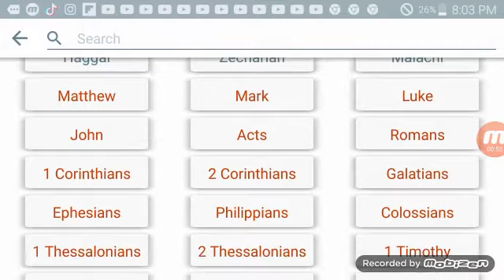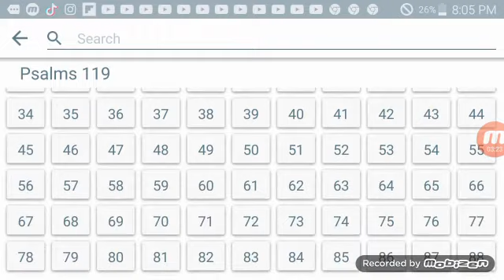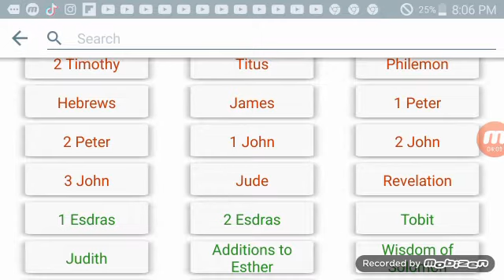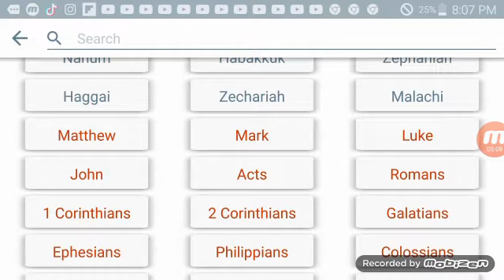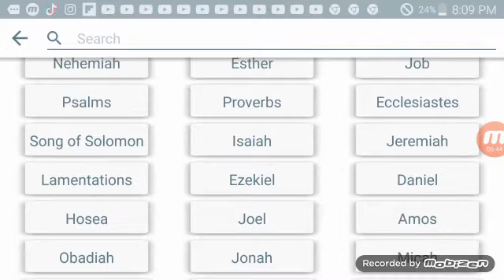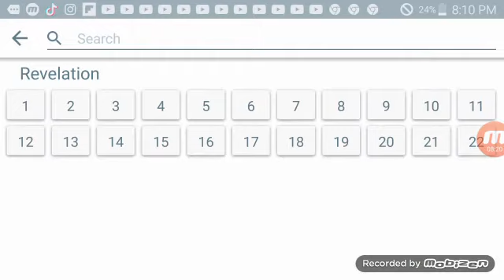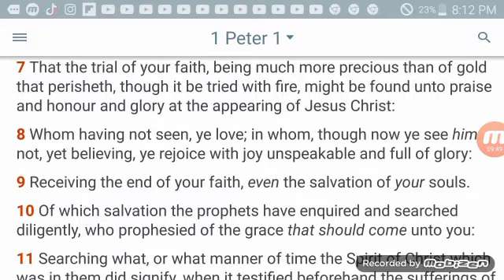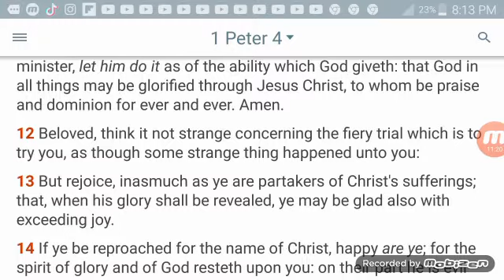Hebrew Israelites Understanding the bitter part of being in this Truth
the bitter part of the truth